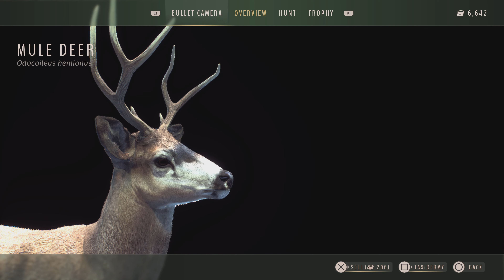Way of the Hunter_20221007170021